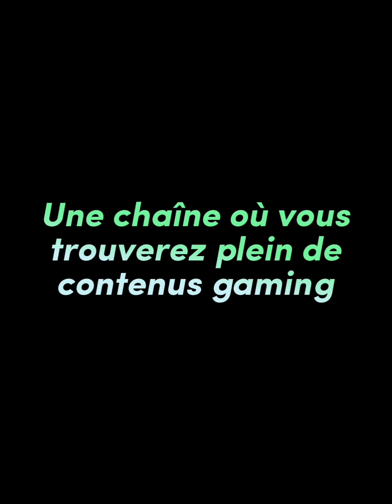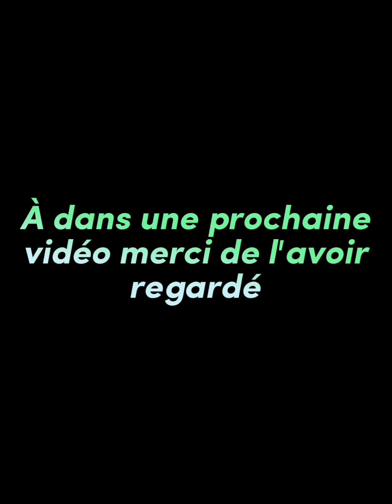Mario Kart Tour : Saison de Bowser : Coupe Bowser Jour 6 + pièces bonus